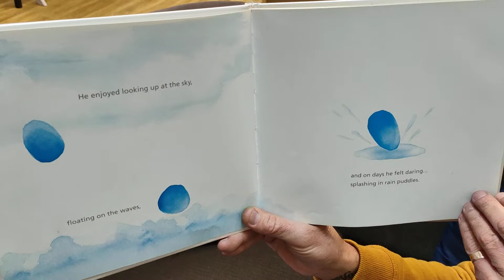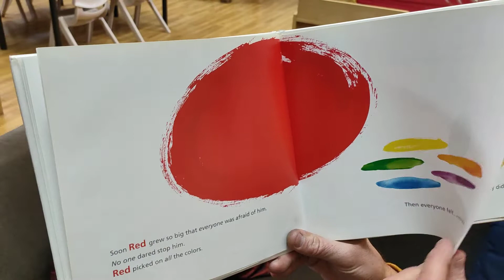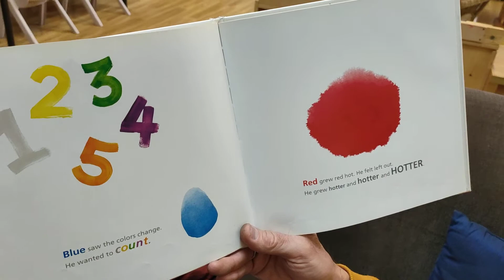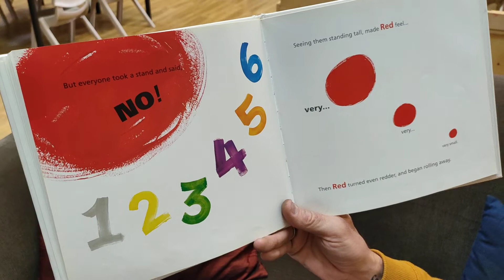Storytime: One, by Kathryn Otoshi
This book, titled "One" by Kathryn Otoshi, helps children learn about numbers, counting, and colours in a fun way. It also teaches them about accepting each other's differences and how it sometimes just takes one voice to make everyone count.

Read by David, Early Childhood Educator at SDN Surry Hills.